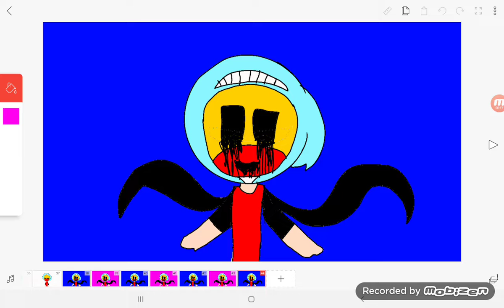čømîčs (loop) gift for: Yodz (slight flash warning)